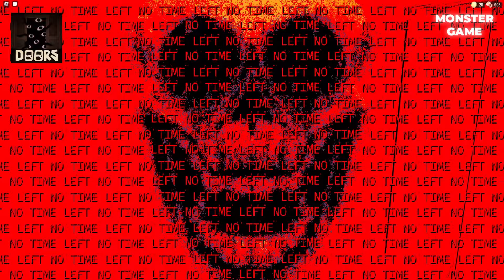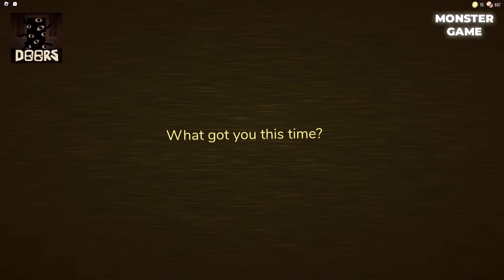Doors Minecraft Vs Doors Original Vs Doors But Kinda Vs Doors On Budget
00:00 Rush
02:23 Ambush
05:10 Eyes
07:52 Halt
10:51 Dupe
12:59 Seek
18:28 Figure
27:39 shop